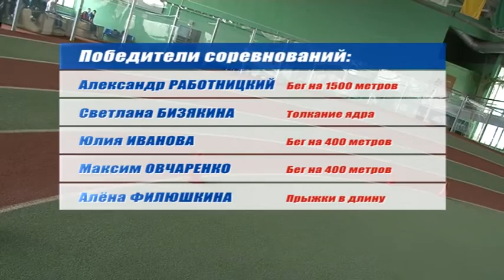Чемпионат Омской области по легкой атлетике среди спортсменов с ограниченными физ. возможностями